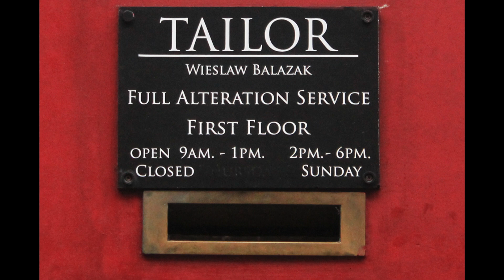Virtual Eden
Slide show of some spots around Galway, Ireland.